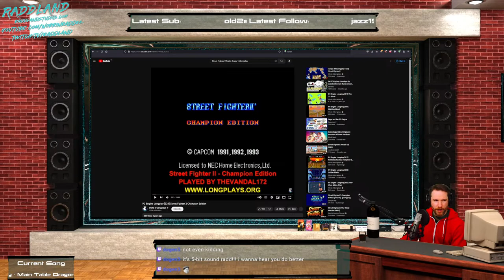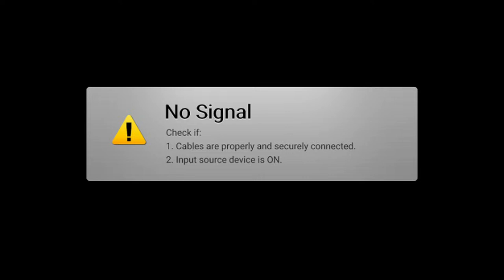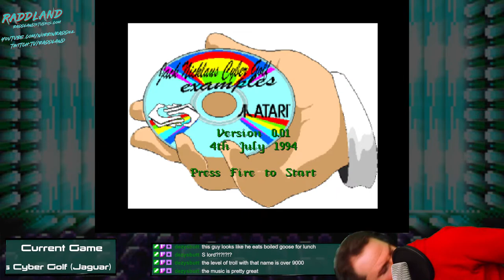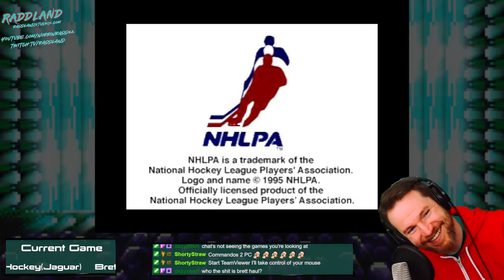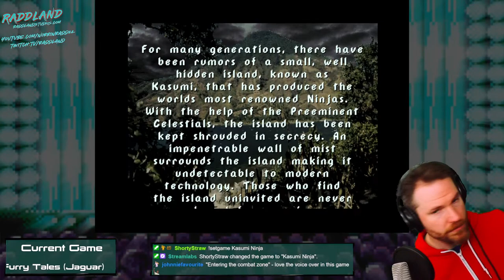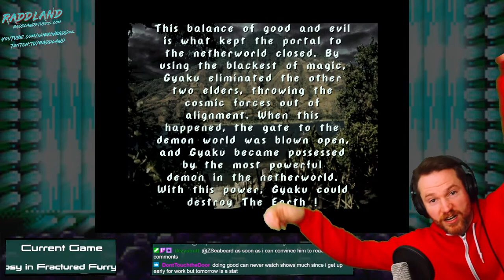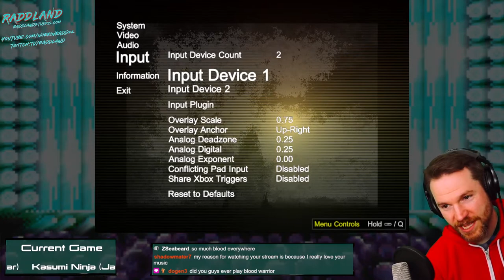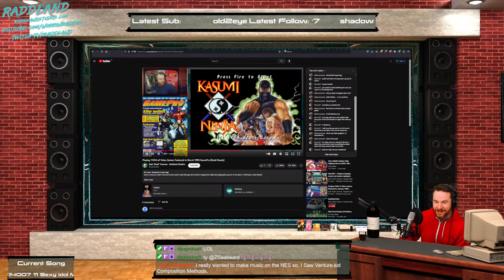Why am I playing Atari Jaguar games...?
We had to take a break from the main show to bring you non stop Jaguar games that no one asked for. This was a truly special console that seemed to be actively spitting in the face of the consumer. The crazy thing was, it came out at a time where it would photograph quite well. But in motion, controller in hand, these games seem like a glitch in the Matrix. It would be funny if it weren't so ubiquitous. These games stink, and they make you a worse person for knowing about them.

Odd moments of hope crop up now and then, only to be crushed back to reality when you remember these games required kids to buy this console instead of others at the time. I feel bad for those kids so much in retrospect.

at least one thing is for certain. The music in Val D'isere Skiing and Snowboarding is absolutely slammin' and was the one consistent glimmer of hope in this lot. The tunes are worth blasting in your car, for real!

Games:
Atari Karts
White Men Can't Jump
Tempest 2000
Jack Nicklaus Cyber Golf
Brett Hull NHL Hockey
Brutal Sports Series Football
Barkley Shut Up and Jam
Bubsy in Fractured Furry Tales
Kasumi Ninja
Alien Vs Predator
Val D'isere Skiing and Snowboarding
Supercross

►Video Editing
►Music and Sound Design